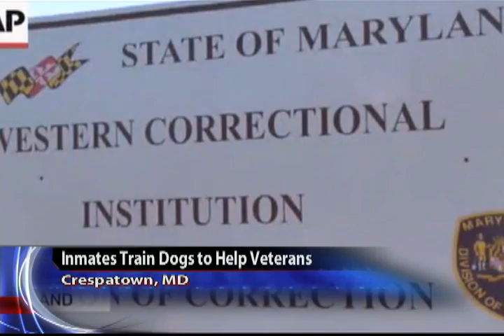Inmates Train Dogs to Help Veterans